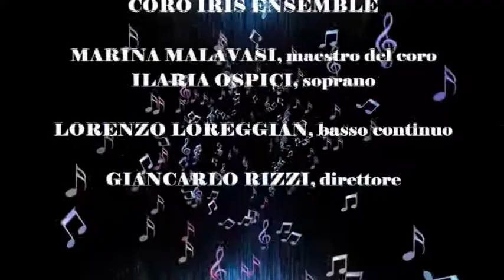Bottega Tartiniana Concerto nella Chiesa di Santa Caterina d'Alessandria Padova il 25-11-19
Concerto in occasione della Festa di Santa Caterina protrettrice degli universitari con musiche di Tartini e Magnificat di Galluppi